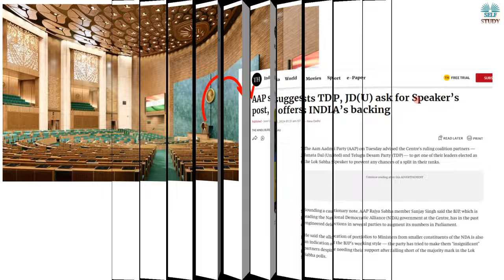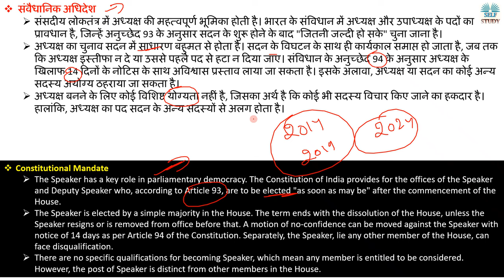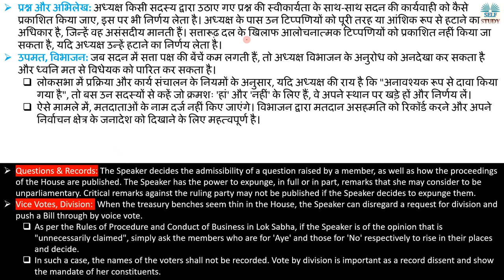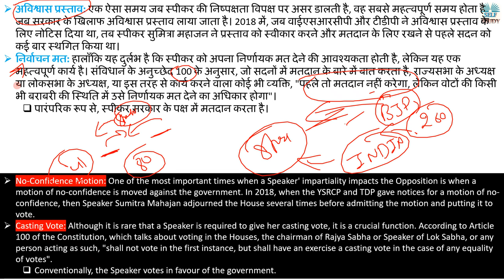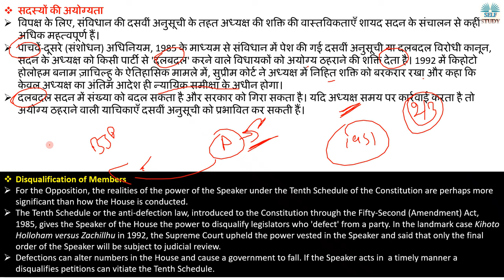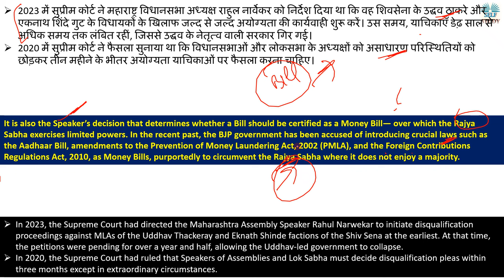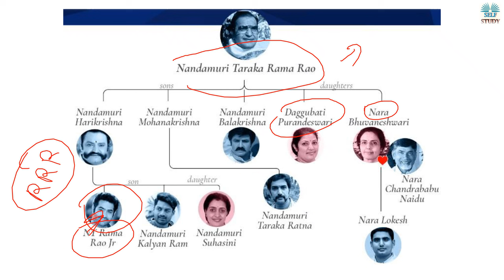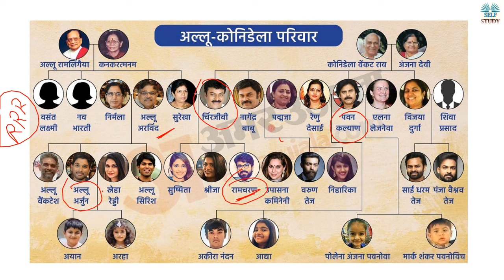लोकसभा अध्यक्ष की क्या है शक्तियां Power of Lok Sabha Speaker | क्यों खास है लोकसभा के अध्यक्ष का पद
As the 18th Lok Sabha prepares to meet, the TDP and JD(U), key allies of the BJP in the National Democratic Alliance (NDA), are said to be jockeying for the post of Speaker. After a pro tem or temporary Speaker administers the oath to new members, the Speaker is chosen to be the Presiding Officer of the House.
What are the powers of the Speaker and why is the post crucial for the BJP, its allies, as well as the opposition?
18वीं लोकसभा की बैठक की तैयारी के बीच, राष्ट्रीय जनतांत्रिक गठबंधन (एनडीए) में भाजपा के प्रमुख सहयोगी टीडीपी और जेडी(यू) के बीच अध्यक्ष पद के लिए होड़ मची हुई है। प्रोटेम या अस्थायी अध्यक्ष द्वारा नए सदस्यों को शपथ दिलाने के बाद, अध्यक्ष को सदन का पीठासीन अधिकारी चुना जाता है।
अध्यक्ष की क्या शक्तियाँ हैं और भाजपा, उसके सहयोगी दलों और विपक्ष के लिए यह पद क्यों महत्वपूर्ण है?

Constitutional Mandate for Lok Sabha Speaker,
How to elect Lok Sabha Speaker,
Why Lok Sabha Speaker is Important,
Article 93 and 94 Explained,
History of TDP,
History of JD(U),
No-Confidence Motion explained in Hindi,
What is anti-defection law,